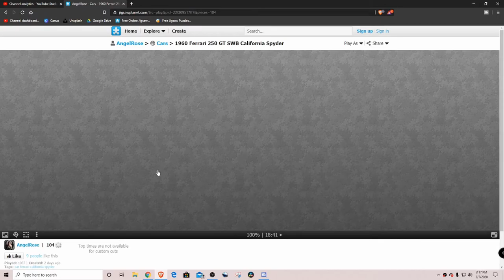1960 Ferrari 250 GT Puzzle | Digital Jigsaw Puzzle | Jazz & Blues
Hello everyone welcome back to Jigsawing It where we do puzzles/Jigsaw puzzles. Today's jigsaw puzzle is a 1960 Ferrari 250 GT digital jigsaw puzzle video. It's a puzzle of a 1960 Ferrari 250 GT jigsaw puzzle with a chill Jazz @ Blues tune in the background. Enjoy this digital jigsaw puzzle with a 1960 Ferrari 250 GT.

By: Midnight North